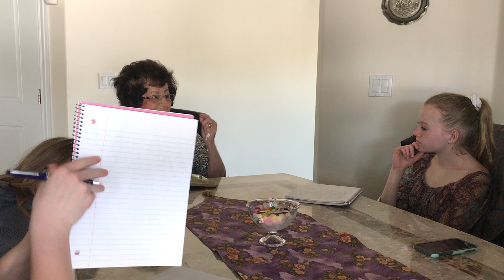Jeanine Parker interview part I